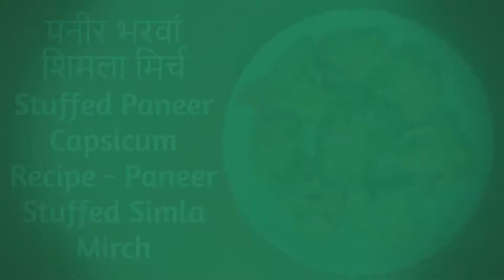How To Make Paneer Stuffed Capsicum | पनीर भरवां शिमला मिर्च | Tasty Food With Jharna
Paneer Stuffed Capsicum Recipe Ingredients:
Boil potato (mash) - 2
Paneer - 100gm
Oil - 3 to 4 tbsp
Fennel / Saunf - 1/2 tbsp
Kalonji - 1/2 tbsp
Dry mango powder - 1/4 tbsp
Cashew - 25 gm
Green capsicum - 500gm